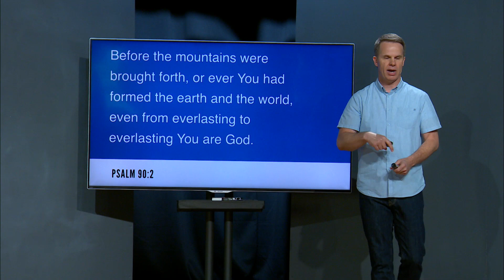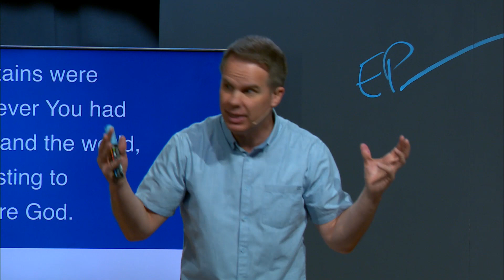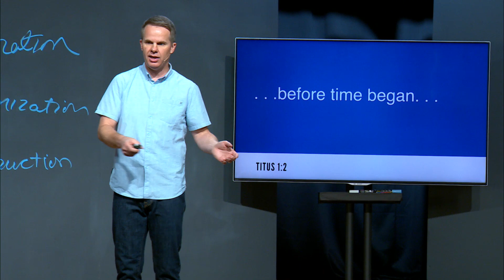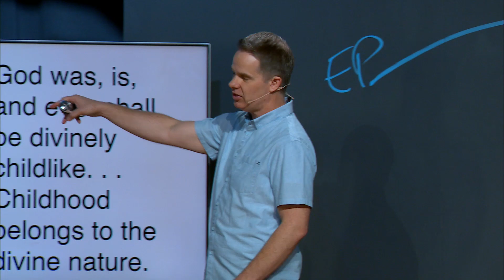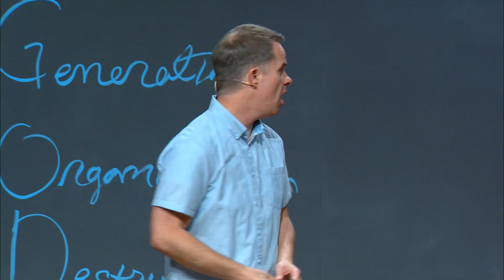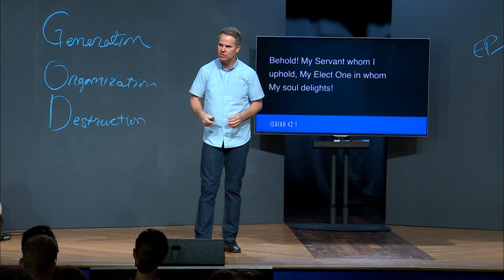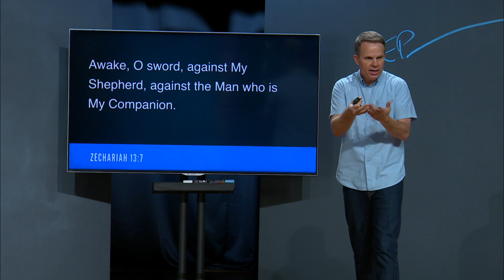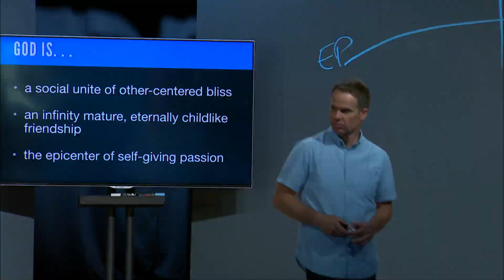"Reimagining God: PRE Creation" - Ty Gibson Session 3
"Do you believe in God?" It's one of the most loaded questions a person can ask. Join Speaker Ty Gibson in this new series "Reimagining God" as he discusses what God he believes in, and what God he does not.